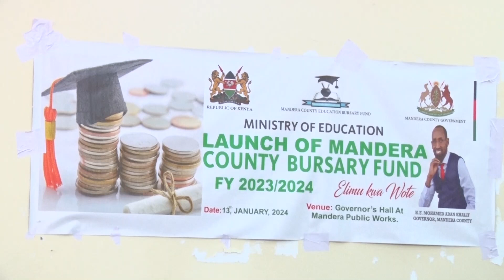Mandera County Government Disburses Second Phase of Bursary Funds to Support Education